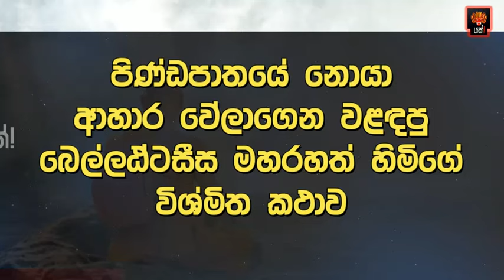පිණ්ඩපාතය වඩින්නේ නැතුව ආහාර වේලමින් කල තබාගෙන වළදපු රහතන් වහන්සේ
Yakk! Production